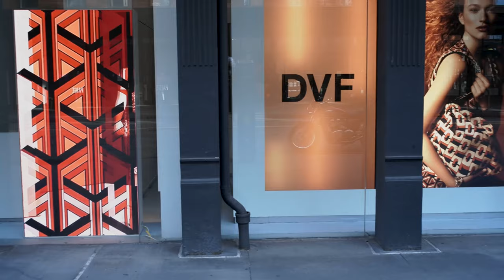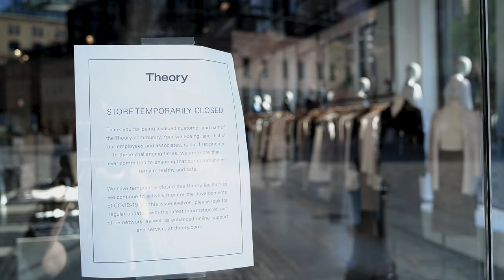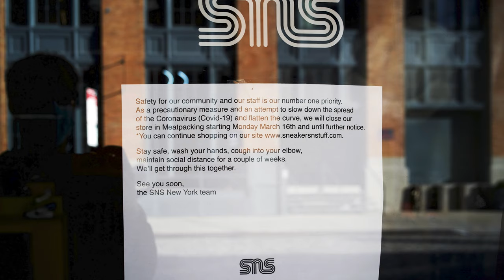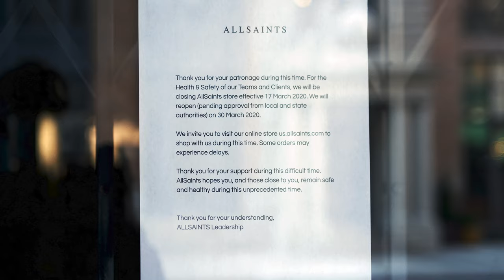Meatpacking District, NYC - Early May, 2020 - COVID-19 - Sigma fp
An exercise with my new Sigma fp full frame camera, shot over several late weekday afternoons on my way home from work, end of April and early May and edited with Adobe Premiere Pro CC 2020.

Shot mostly in 4K 8bit, .mov @ 24fps with all manual ZEISS Biogon T 35mm f/2 ZM Lens w/Novoflex M to L mount adaptor.

Opening shots with Canon EF 75-300mm f/4-5.6 Lens and Sigma EF to L mount adaptor.

My Samsung T5 came in the mail at the end of the project.  The T5 is an external USB C solid state drive (SSD) that Sigma recommends for shooting RAW video, so a few of the shots near the end (3:37, 3:42 & 3:45) were shot in 8bit .DNG RAW, graded in DaVinci Resolve and sent to Adobe Premiere.

I find myself loving DaVinci Resolve's user interface much more than Premiere.  The pan at 3:37 was not only graded but also stabilized with Resolve.  It certainly seems to analyze footage much faster and at the very least the results are comparable to Premiere's Warp Stabilizer effect.

I'm thinking I'll try my next full edit in Resolve.

I started using and do love the Velbon Ultra Stick Super 8 Monopod, damn it's so small when retracted and probably longer than most when extended.  But my present, all manual rig has no built image stabilization so I eventually started slinging my Manfrotto Tripod on a couple of trips to minimize additional stabilization work in post.  Is a DJI Ronin SC in my future?  Hmmm.

Music is "Time Moves Slow" by Badbadnotgood with guest vocalist Samuel T. Herring of Future Islands.

Bike shot at 3:32 done with iPhone XS and Filmic Pro, close cropped in post, originally shot in 4K.